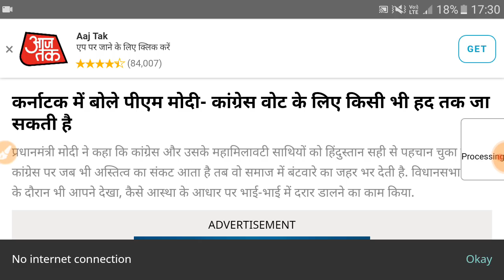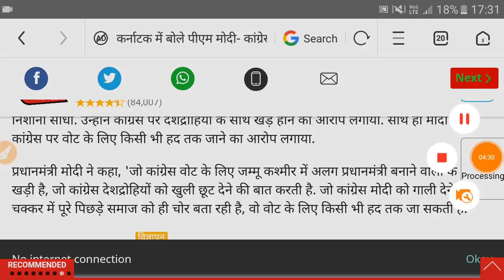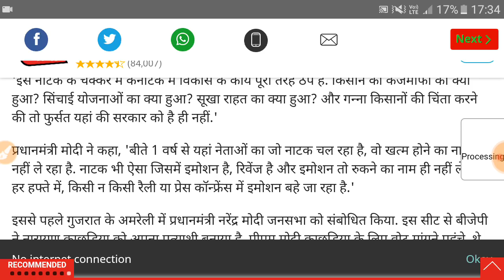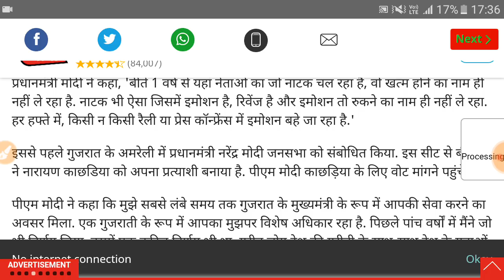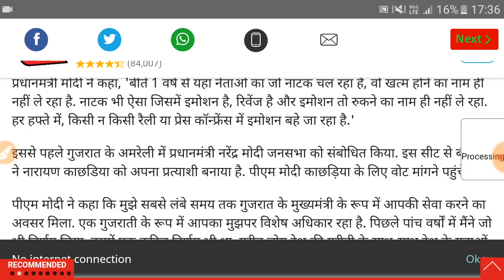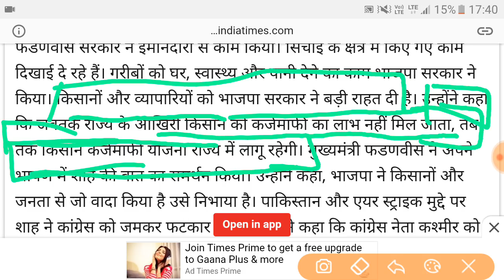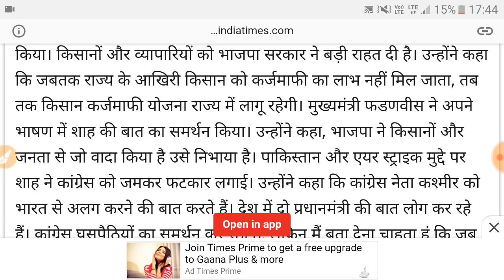प्रधानमंत्री किसान कर्जमाफी योजना 2019//मोदी ने की घोषणा , KCC पर मिलेगा लाभ // सभी का कर्ज माफ होगा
प्रधानमंत्री किसान कर्जमाफी योजना 2019
मोदी की घोषणा :- हर किसान का कर्ज माफ । KCC पर मिलेगा फायदा ।

प्रधानमंत्री मोदी ने कहा, 'कांग्रेस और उसके महामिलावटी साथियों को हिंदुस्तान सही से पहचान चुका है. कांग्रेस पर जब भी अस्तित्व का संकट आता है तब वो समाज में बंटवारे का जहर भर देती है. विधानसभा चुनाव के दौरान भी आपने देखा, कैसे आस्था के आधार पर भाई-भाई में दरार डालने का काम किया.'

मोदी ने कांग्रेस पर आतंकवाद के खिलाफ लचर रुख रखने का आरोप लगाया.

प्रधानमंत्री नरेंद्र मोदी ने कहा, '2009 में मुंबई के आतंकी हमले के बाद चुनाव हुए थे. कांग्रेस ने तब अपने ढकोसला पत्र में सबसे बड़ी उपलब्धि क्या बताई थी? कांग्रेस ने बताया था कि उन्होंने पाकिस्तान को ये मानने पर मजबूर कर दिया कि धमाकों में पाकिस्तान के नागरिक शामिल है.'

प्रधानमंत्री मोदी ने कांग्रेस पर घोटालेबाजी का भी आरोप लगाया.

प्रधानमंत्री मोदी ने कहा, '2014 से पहले की सरकार में कोई हेलिकॉप्टर घोटाला कर रहा था, कोई 2जी घोटाला, कोई कोयले की खानों में घोटाला और कोई कर्जमाफी में रुपये कमाता था. पिछली सरकार घोटालों का वर्ल्ड रिकॉर्ड बनाने की तरफ बढ़ रही थी.'

प्रधानमंत्री मोदी ने मुख्यमंत्री कुमारस्वामी और कांग्रेस पर नाटक करने का आरोप लगाया. उन्होंनें कहा, 'इस नाटक के चक्कर में कर्नाटक में विकास के कार्य पूरी तरह ठप हैं. किसान की कर्जमाफी का क्या हुआ? सिंचाई योजनाओं का क्या हुआ? सूखा राहत का क्या हुआ? और गन्ना किसानों की चिंता करने की तो फुर्सत यहां की सरकार को है ही नहीं.'

प्रधानमंत्री मोदी ने कहा, 'बीते 1 वर्ष से यहां नेताओं का जो नाटक चल रहा है, वो खत्म होने का नाम ही नहीं ले रहा है. नाटक भी ऐसा जिसमें इमोशन है, रिवेंज है और इमोशन तो रुकने का नाम ही नहीं ले रहा. हर हफ्ते में, किसी न किसी रैली या प्रेस कॉन्फ्रेंस में इमोशन बहे जा रहा है.'

बड़ी खबर - कर्ज माफ 29 अप्रैल से होगा शुरू ।
गैर संस्थागत श्रोतों से कर्ज लेने वालों का भी कर्ज किया जाएगा माफ ।
बड़ी खबर की पूरी जानकारी ।
5 लाख तक का किसान का कर्ज माफ होगा ।
और भी ज्यादा जानकारी पाने के लिए वीडियो आप अवश्य देखे ।

तो दोस्तों यह वीडियो आपको अच्छा लगा हो तो वीडियो को Like करे व Share करे ।

                धन्यवाद

                           ।। वंदे मातरम ।।

बड़ी खबर - सभी किसान के लिए खुशखबरी ।

प्रधानमंत्री कर्ज माफ योजना ,प्रधानमंत्री ऋण माफी प्रक्रिया , कर्ज माफ योजना ,कर्ज माफ की ताजा जानकारी ,कर्ज माफ योजना ,ऋण माफी की पूरी प्रक्रिया ,कर्ज माफी योजना 2019 ,मोदी ,प्रधानमंत्री किसान ऋण माफी योजना ,कर्ज माफ , कर्ज माफी की ताजा जानकारी ।

कर्ज माफ खबर ।।